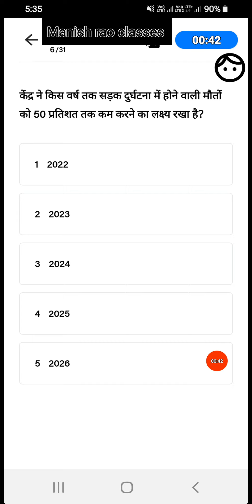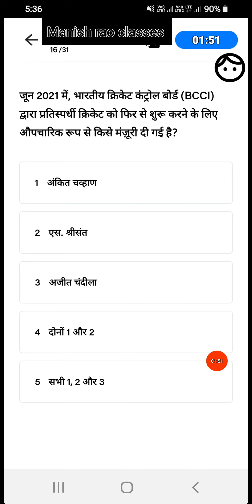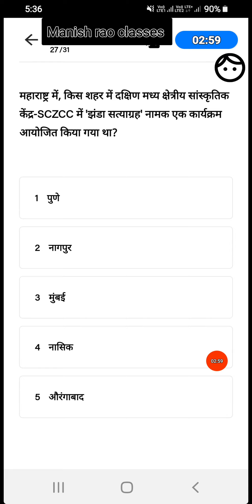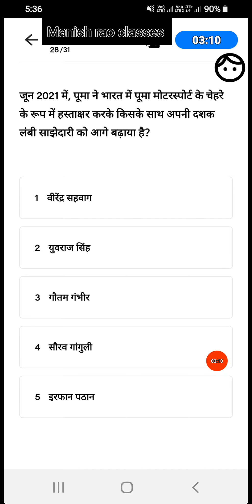Daily current affairs quiz 20 june 2021